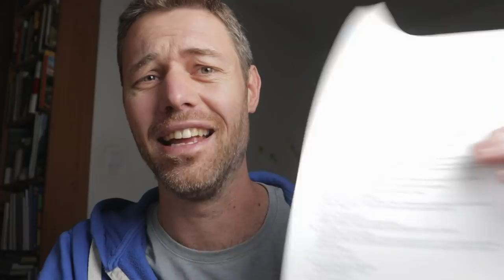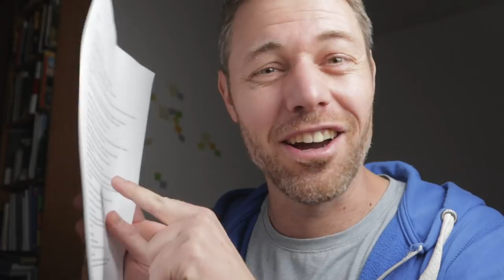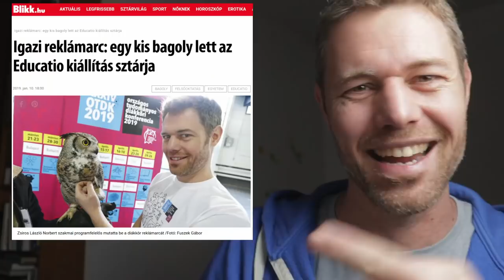20 dolog 2020-ról | Szertár-021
Csak a szokásos éves lista bemelegítésképpen.

Kapcsolódó linkek:
Ingyenes Educatio Szakkiállítás regisztráció:

Oszló hús, trágya, tapétaragasztó? Ezeknek meg sem kottyan! (podcast adás az Év rovaráról)